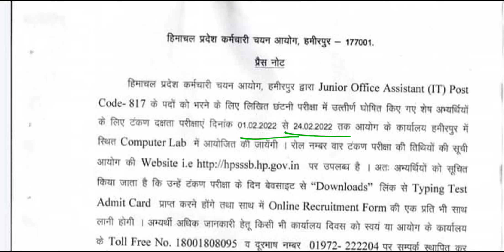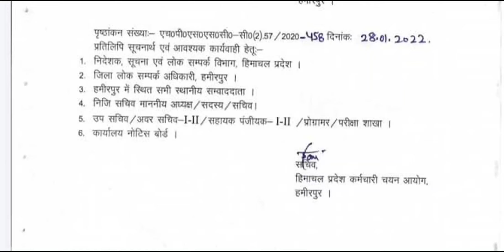Press Note | HPSSC Hamirpur Board || Junior Office Assistant IT